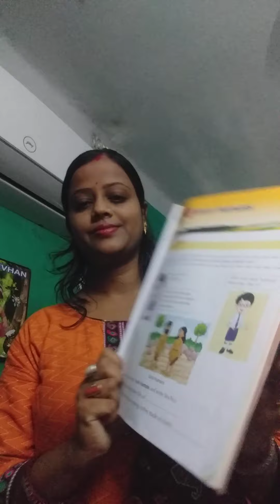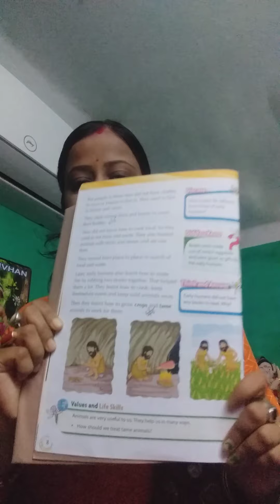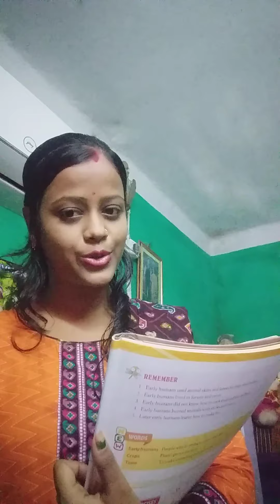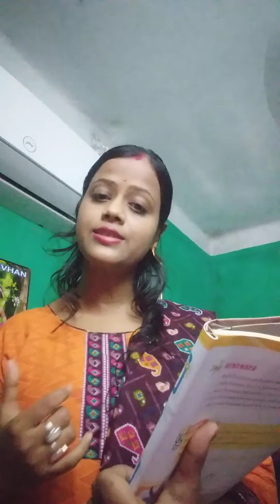Watch the video on social studies by Sukla Dhar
Social studies...class1 chapter 1...